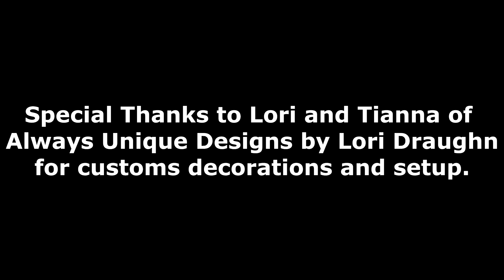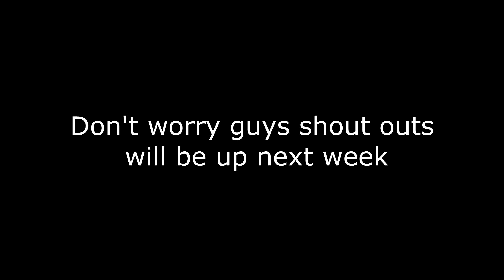Baby Shower With The Normans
Hey guys we're back with another video! We want to thank all our family and friends, who came out and enjoyed the day with us. Special thanks to Always Unique Designs by Lori Draughn for hosting and custom decorating our event.